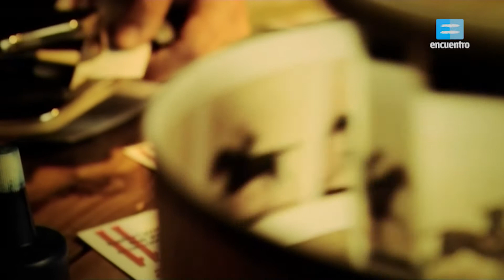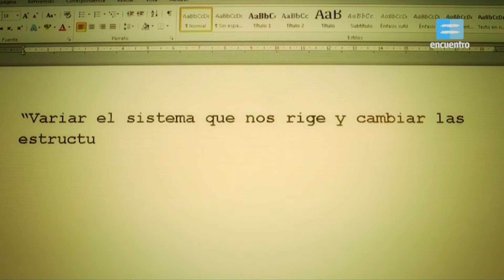Arte & compromiso: Señalamiento XI (Edgardo Vigo) - Canal Encuentro